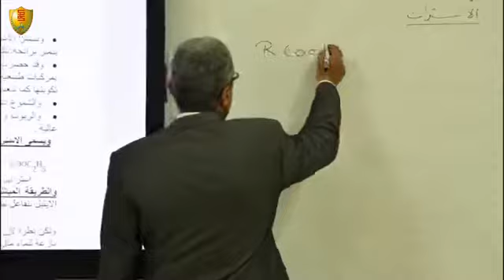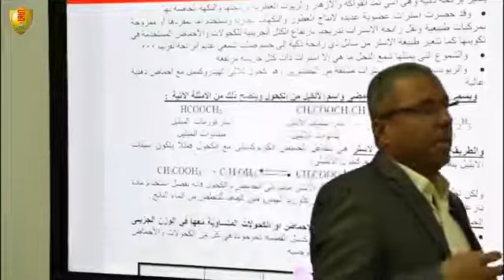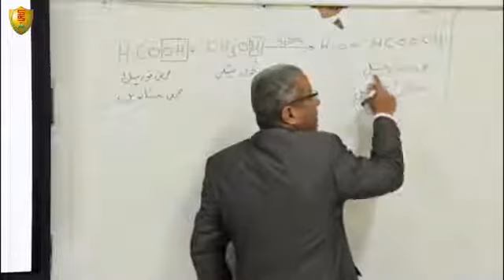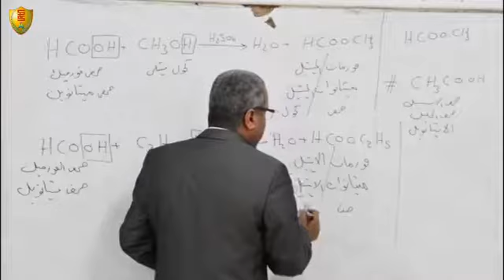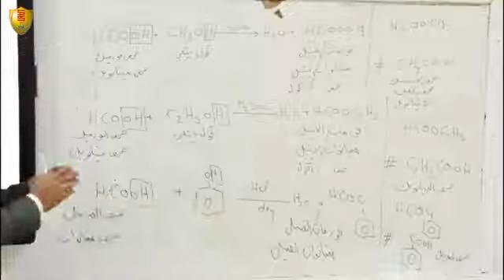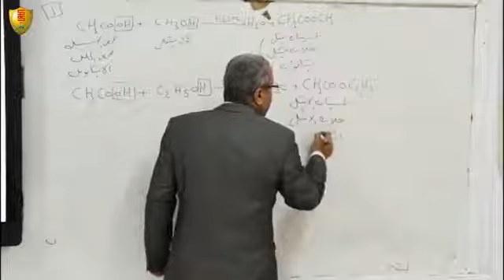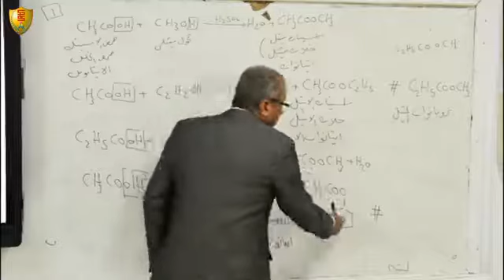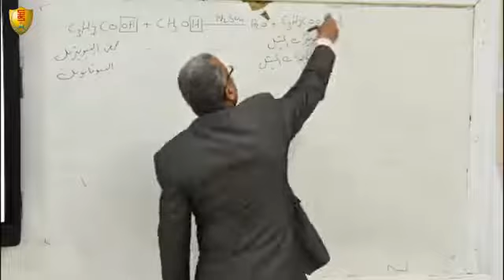1 الحصة الثالثة كيمياء عربى الاسترات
الصف الثالث الثانوى - كيمياء